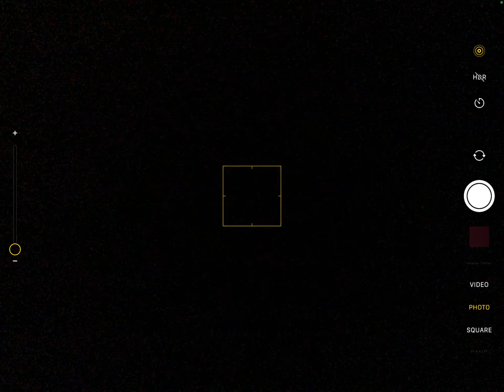lucky block waaars 🍕 😋 ⚔️😏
hello do you like team mates also if you need a free shout out just right freeshoutout.